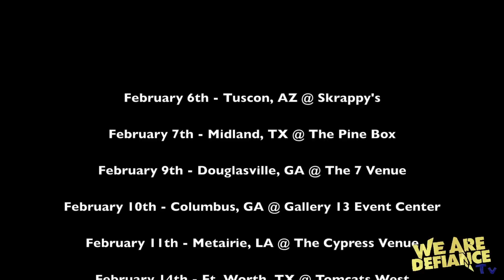We Are Defiance 2012 Update // NEW single // New Year To Fear Tour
Here's a little video update on what We Are Defiance is up to! Also clips of a NEW unreleased rough demo of their new single "Day Late, Dollar Short" that will be out soon!